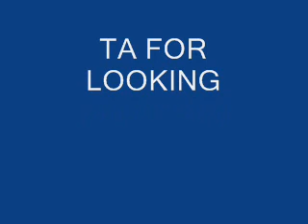jackie edwards endless love